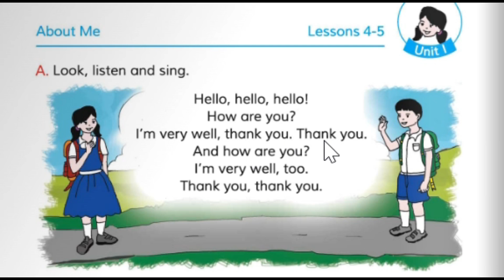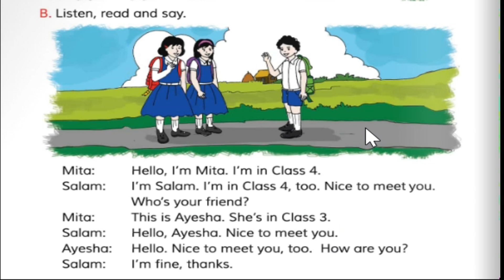Class 4 English | Unit 1 | Lessons 4-5 | About Me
Class 4 English | Unit 1 | Lessons 1-3 | About Me